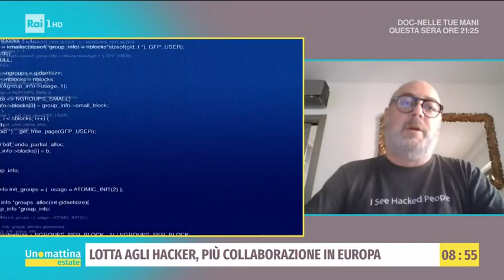Lotta agli hacker: più collaborazione in Europa - Unomattina estate - 05/08/2021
- Desta preoccupazione il cyber attacco al nostro paese ed in particolare al sistema informatico della Regione Lazio, che sta provocando rilevanti danni anche al sistema di vaccinazioni e alla prenotazione di analisi e visite. E tutto questo proprio mentre il Senato approvava il decreto con il quale viene istituita l'Agenzia Nazionale sulla Cybersicurezza. Sono partite inchieste giudiziarie in cui si fa l'ipotesi di terrorismo, il governo ha mobilitato polizia e servizi segreti. Da dove vengono questi attacchi e come possiamo difendercene. In collegamento Raoul Chiesa, Consulente Cyber Sicurezza ed in studio il Prof. Emanuele Montomoli, Ordinario di Igiene Università di Siena.